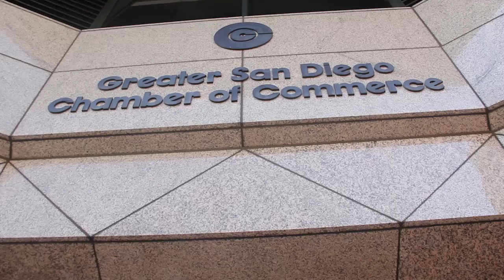Jerry Sanders Takes The ALS Ice Bucket Challenge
San Diego Regional Chamber of Commerce President & CEO, Jerry Sanders took the ALS Ice Bucket Challenge after being nominated by San Diego City Council President Todd Gloria. In an effort to conserve water during California's current drought, Jerry put his own spin on the challenge and filled the bucket with ice and Stone IPA craft beer. Jerry has challenged Councilmember Marti Emerald, Councilmember Scott Sherman, and SDPD Chief Shelley Zimmerman to the challenge!